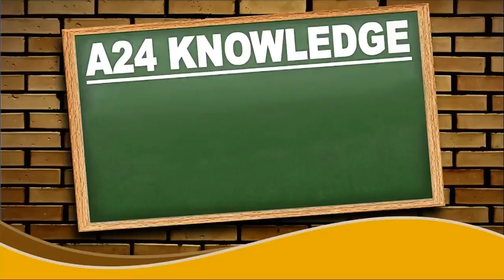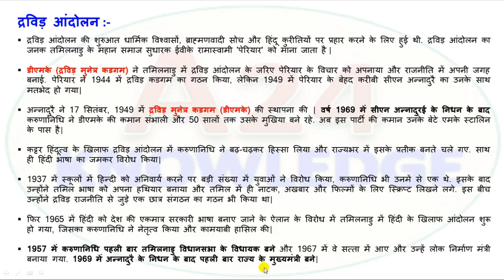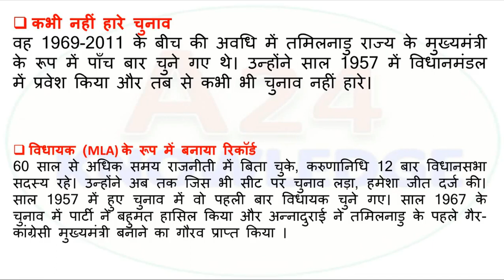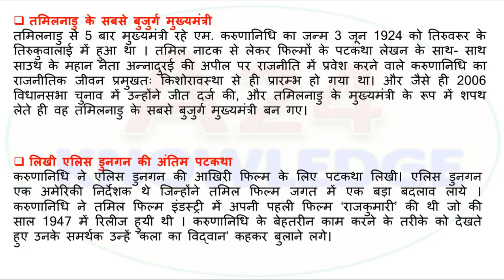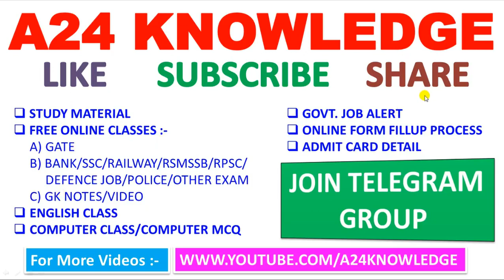Important Facts & Question for Your Upcoming Exam || M. Karunanidhi (1924-2018) || द्रविड आंदोलन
Buy Books:-
A24 KNOWLEDGE